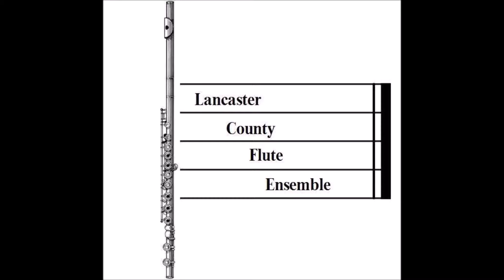Highlights from Harry Potter for flute choir / ensemble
Highlights from Harry Potter , arranged for flute choir/ensemble by Ray-Michael Kauffman and percussion by Dr. Virginia Schulze-Johnson, performed by The Lancaster County Flute Ensemble